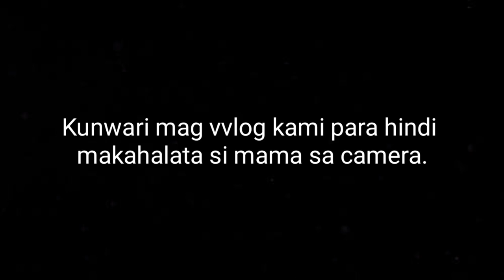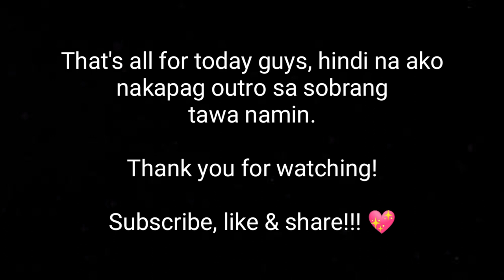Tutok to win prank kay mama!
Vlog #4